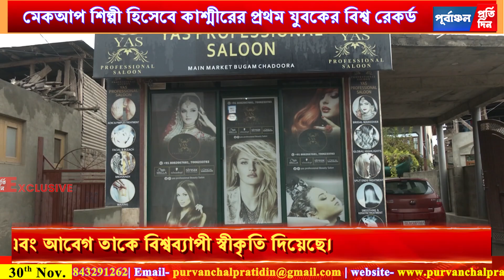মেকআপ শিল্পী হিসেবে কাশ্মীরের প্রথম যুবকের বিশ্ব রেকর্ড, খুশির জোয়ার উপত্যকায়।